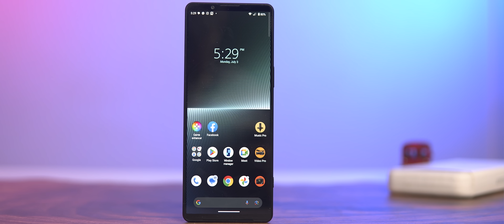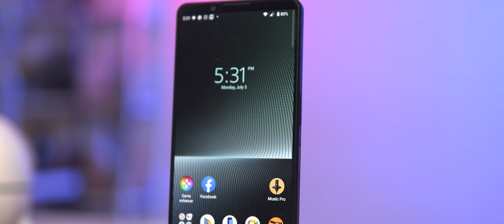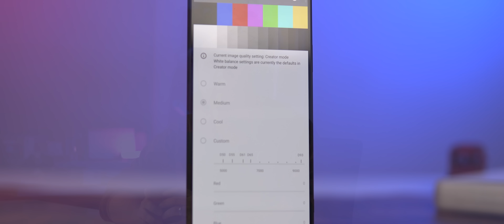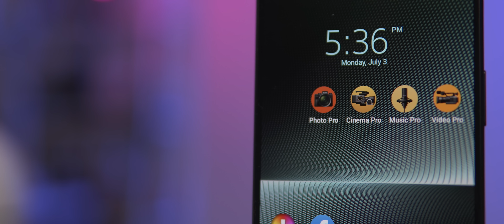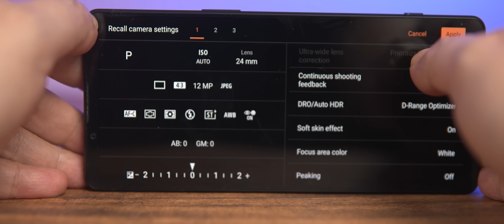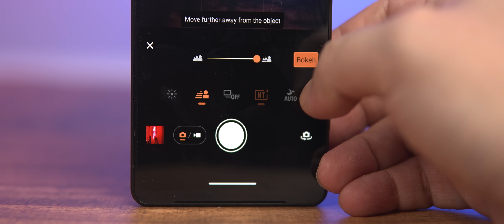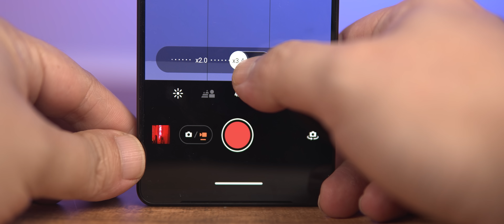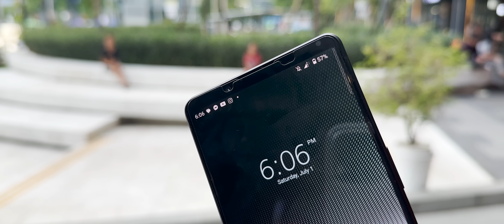ဒူးရင်းသီးနဲ့တူတဲ့ဖုန်း - Xperia 1 Mark V ( Review )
MMTR နဲ့ အဆက်အသွယ်မပြတ်စေဖို့ ဒီနေရာလေးတွေမှာ Follow လုပ်ထားပေးပါ